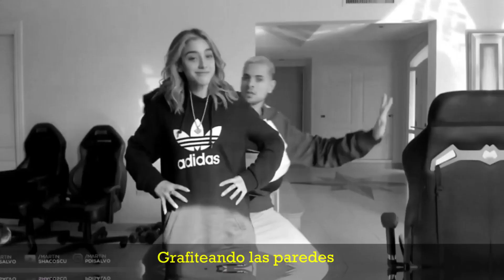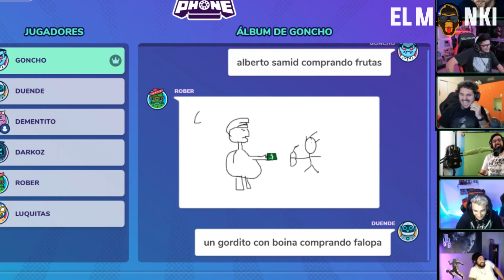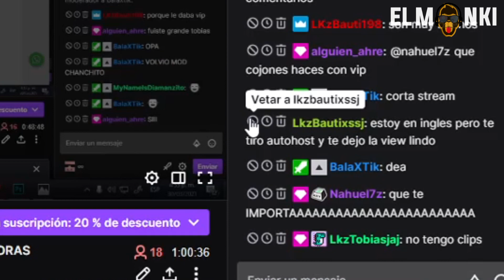ME DAS UN BESO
Deja tu like no seas raton/a XD